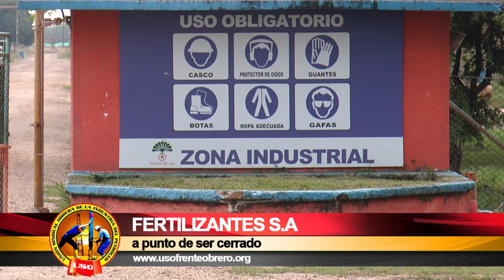SEMANARIO OBRERO 15 ENERO 2017